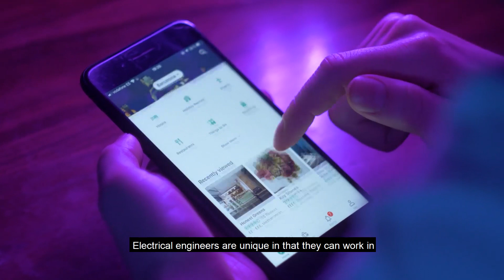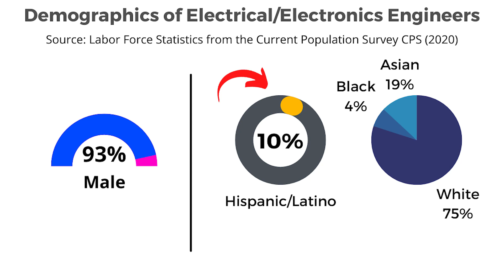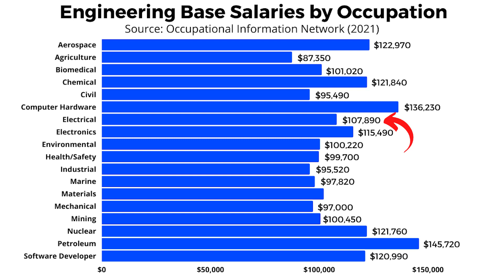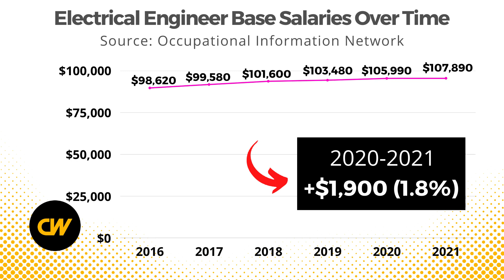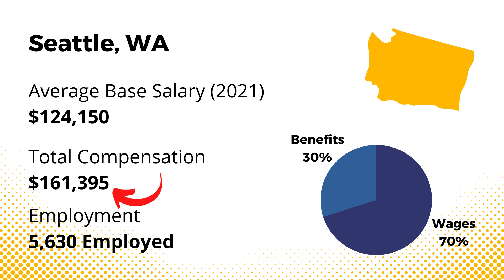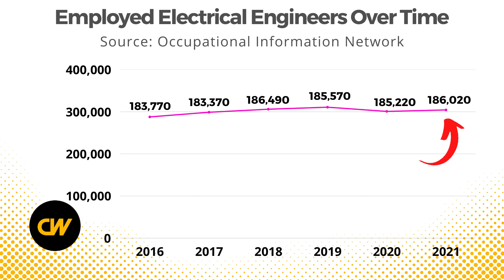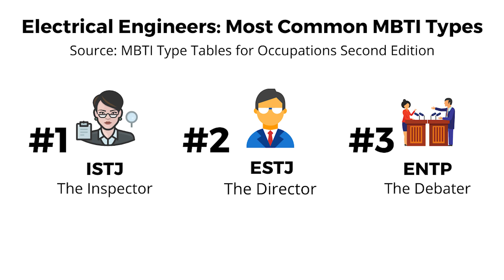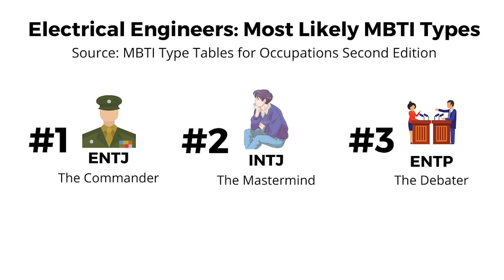Electrical Engineer - Salary, Jobs, Education (2022)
Electrical engineers design, develop, test, and supervise the manufacture of electrical equipment, such as electric motors, radar and navigation systems, communications systems, or power generation equipment. Electrical engineers also design the electrical systems of automobiles and aircraft.

Electronics engineers design and develop electronic equipment, including broadcast and communications systems, such as portable music players and Global Positioning System (GPS) devices. Many also work in areas closely related to computer hardware.